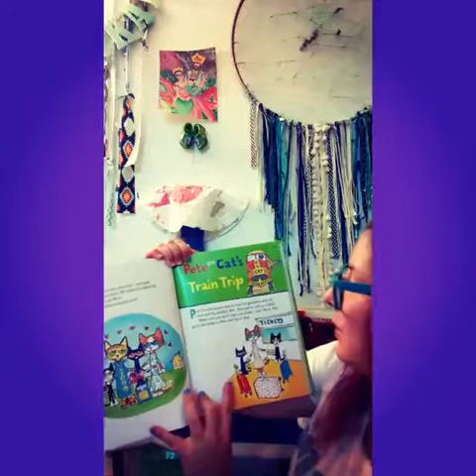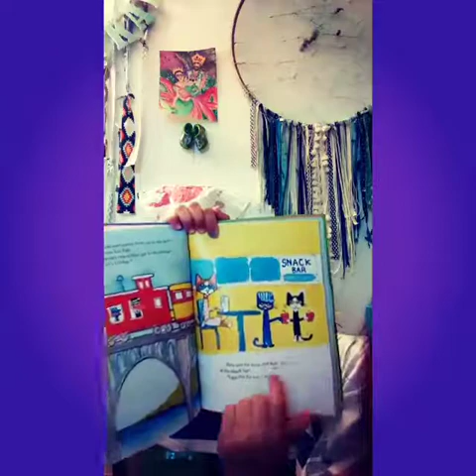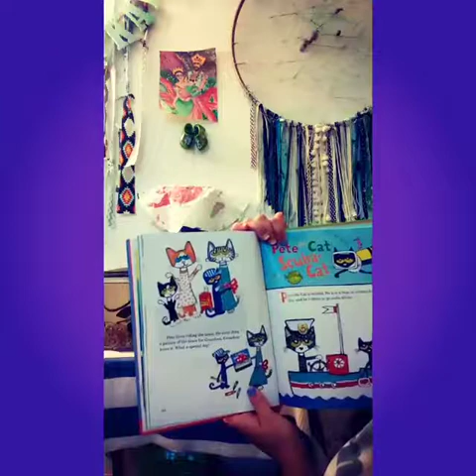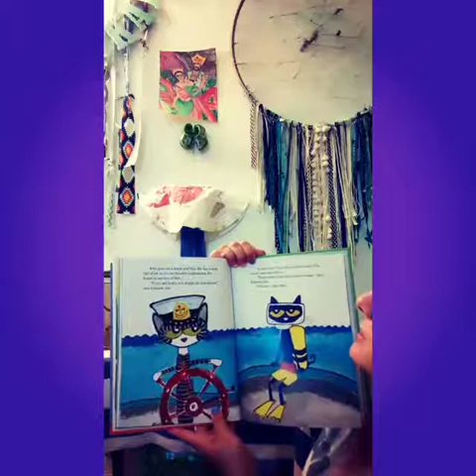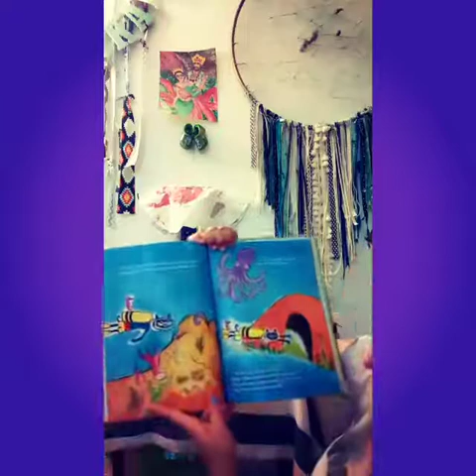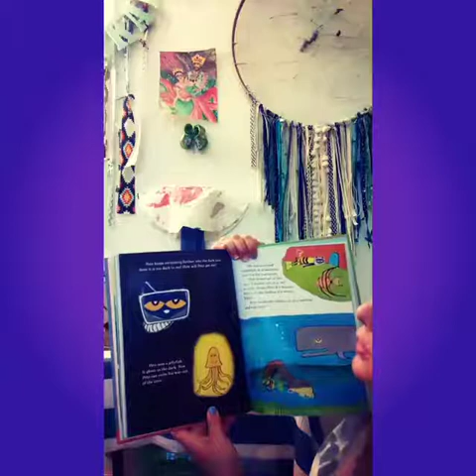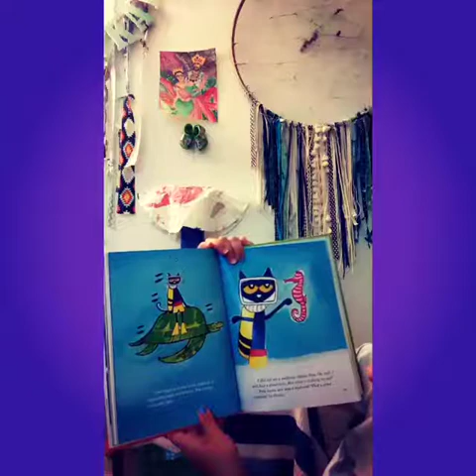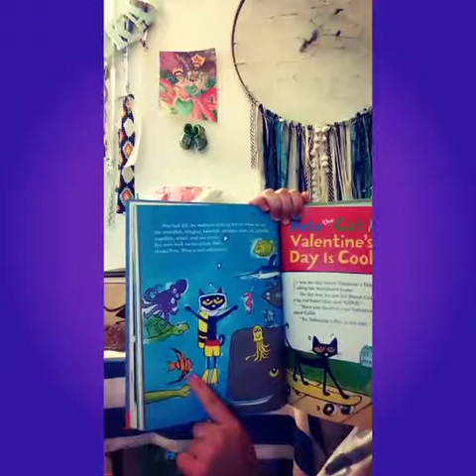Story time 4 with Miss Kendra (Pete the Cat themed)